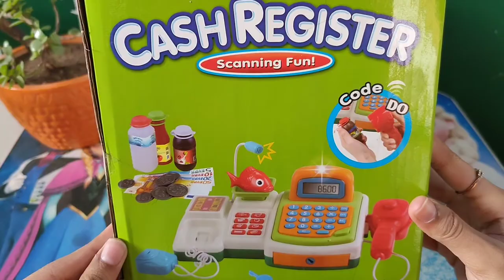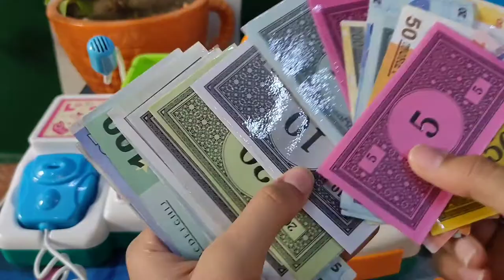Toy Cash Register Playset // Playset with Shopping basket 🛒// Samaira with Melody Bites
Hello Everyone !!!
So Today's video is all about this Amazing Cash Register 😍.